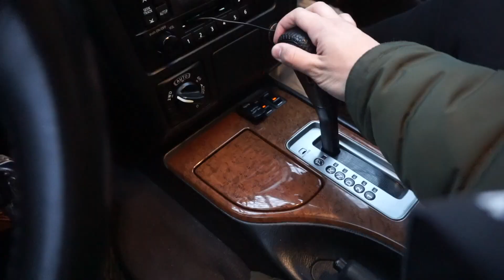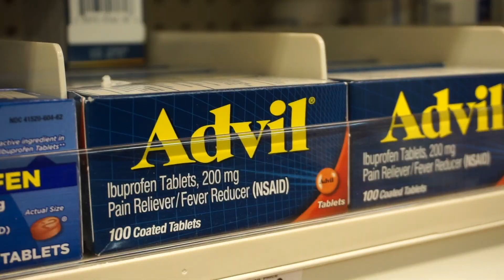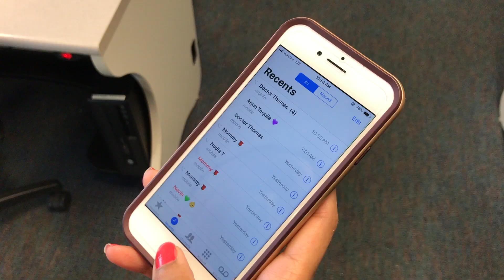NR327 - RUA FILM: Discharge Instructions | Cesarean Section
NR327: Maternal-Newborn discharge instructions for cesarean section. Our group RUA.

By: Surika Kodare | Sharon Thomas | Kyle Dalupan

Also, a huge thanks to Nikko Vasquez for helping film this project